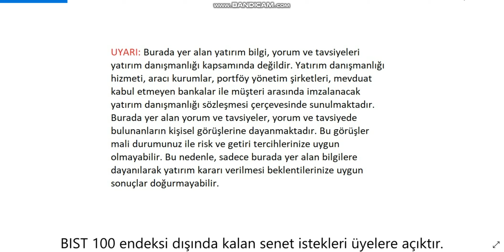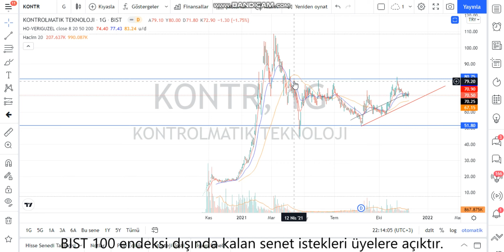KONTR Teknik Analiz ve Hisse Yorumu 29 Kas 21